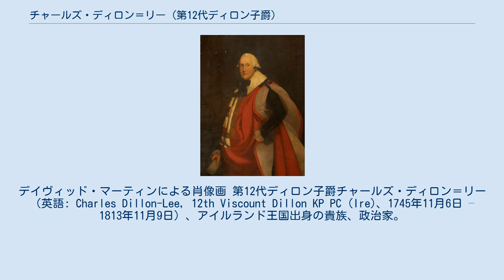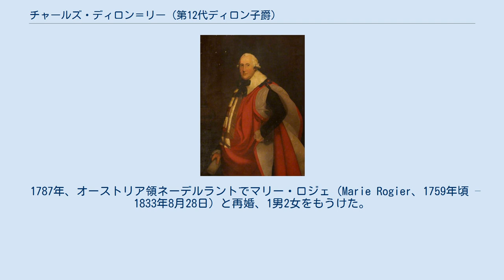チャールズ・ディロン＝リー (第12代ディロン子爵)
デイヴィッド・マーティンによる肖像画 第12代ディロン子爵チャールズ・ディロン＝リー（英語: Charles Dillon-Lee, 12th Viscount Dillon KP PC (Ire)、1745年11月6日 – 1813年11月9日）、アイルランド王国出身の貴族、政治家。
 第11代ディロン子爵ヘンリー・ディロンとシャーロット・リー（Charlotte Lee、1794年6月19日没、第2代リッチフィールド伯爵ジョージ・リーの娘）の息子として、1745年11月6日にロンドンで生まれた。
1767年5月28日に王立協会フェローに選出され、同年12月4日に国教会に改宗した。
 1770年2月に行われたウェストベリー選挙区の補欠選挙でグレートブリテン庶民院議員に当選、議会ではブラス・クロスビーの庶民院議事録出版問題（1771年3月）と王室結婚法案（1772年3月）をめぐり与党側で投票、グレンヴィル法の恒久法化（1774年2月）をめぐり野党側で投票した。
1774年イギリス総選挙に出馬せず、議員を退任した。
同1774年11月22日、アイルランド枢密院の枢密顧問官に任命された。
 1776年11月に母がリッチフィールド伯爵家の相続人になると、ディロンは母の旧姓である「リー」を自身の姓に加え、後年に子爵位を継承して議会召集令状を受けたときも「チャールズ・ディロン＝リー閣下」として令状を受け取った（つまり、姓の変更を正式に承認された）。
 1787年にメイヨー県長官を務め、同年9月15日に父が死去するとディロン子爵位を継承した。
翌年から1813年までメイヨー県総督を務めた。
 1798年3月19日、聖パトリック勲章を授与された。
アイルランド王国とグレートブリテン王国の合同をめぐり、それを支持したとされる。
 1813年11月9日にロスコモン県ロックグリンで死去、息子ヘンリー・オーガスタスが爵位を継承した。
 1776年8月19日、ブリュッセルでヘンリエッタ・マリア・フィップス（Henrietta Maria Phipps、1757年3月26日 – 1782年8月1日、初代マルグレイヴ男爵コンスタンティン・フィップスの娘）と結婚、1男1女をもうけた。
 1787年、オーストリア領ネーデルラントでマリー・ロジェ（Marie Rogier、1759年頃 – 1833年8月28日）と再婚、1男2女をもうけた。